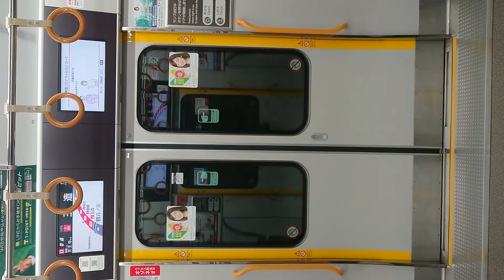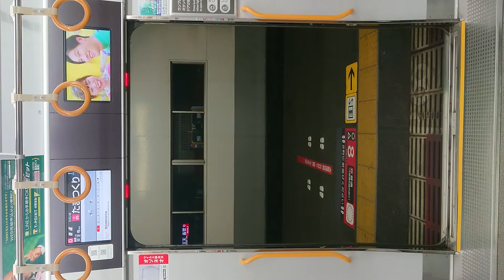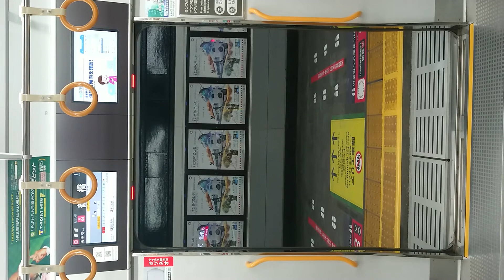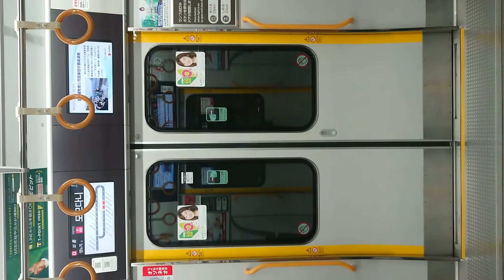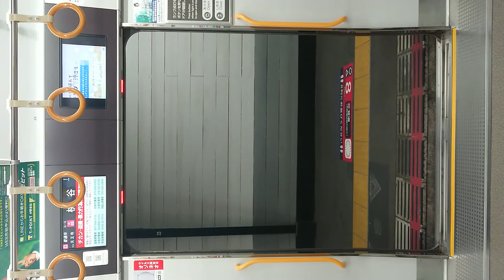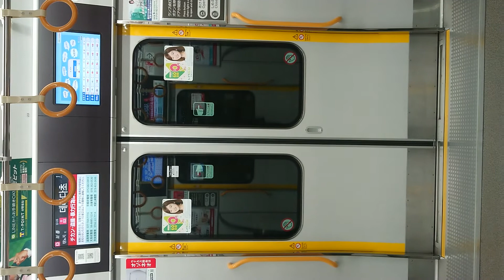JR 大阪環状線 扉 閉 開 閉 京橋駅 大阪城公園駅 森ノ宮駅 玉造駅 鶴橋駅 桃谷駅 寺田町駅 天王寺駅